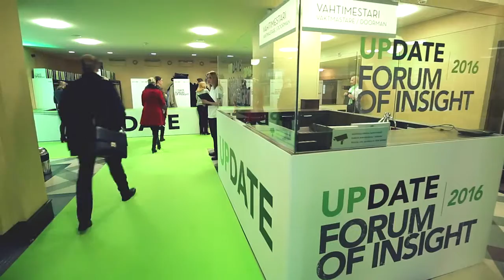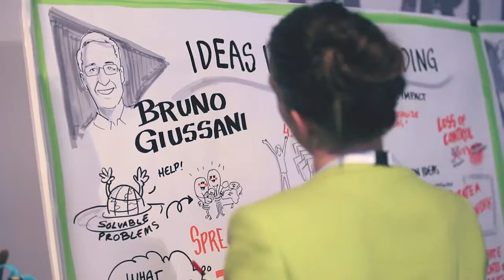Update Forum 2016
UPDATE IS A FORUM FOR DECISION-MAKERS, WHO ARE LEADING THEIR ORGANISATION TO SUCCESS NOW AND IN THE FUTURE.